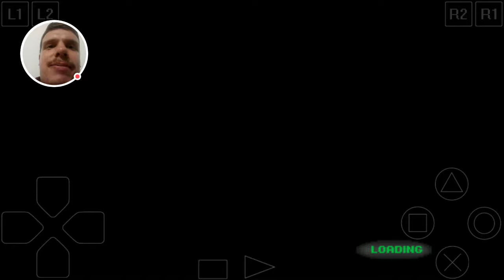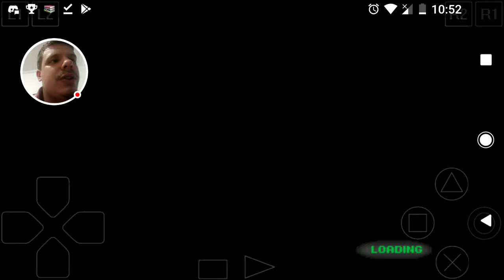Duifang Plays Eternal Eyes-1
First episode of the new series. Sorry about the abrupt stop at the end.